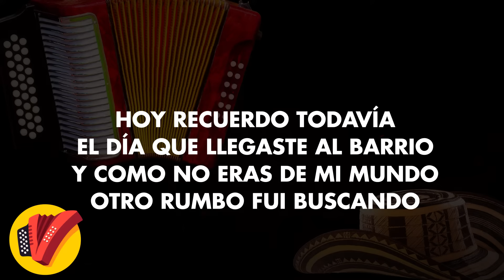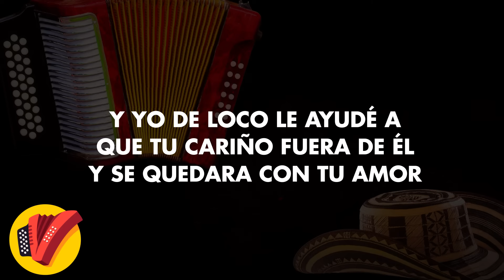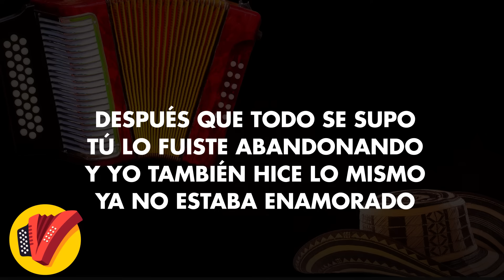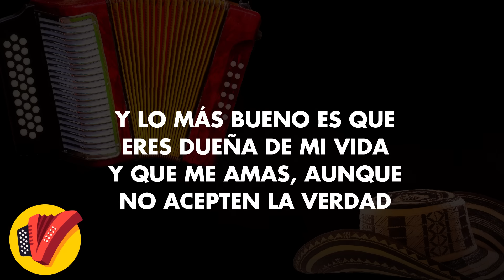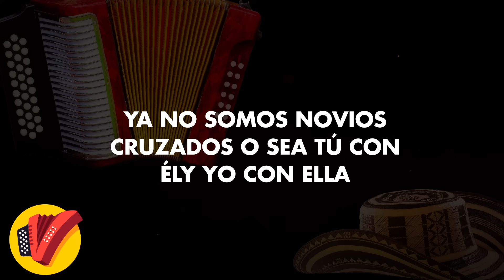Novios Cruzados, Los Diablitos, Vídeo Letra - Sentir Vallenato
Los Diablitos nos comparten Novios Cruzados para que lo disfrutes y escuches.

Autor: Kaleth Morales

Letra:

Hoy recuerdo todavía
el día que llegaste al barrio
y como no eras de mi mundo
otro rumbo fui buscando

Después de pasar un año
logré ser tu gran amigo
y como eras mi confidente
no quería nada contigo

Luego paso un rato
y me dijiste que en la cuadra alguien te gustaba
era el muchacho nuevo que en el barrio se mudaba
no llegué a sentir celos en ningún momento

Y yo por otro lado
pendiente que con tu amiga me ayudaras
aunque tenía otros amores que me acompañaban
y hoy de todo eso te juro que me arrepiento

También recuerdo que mi mejor amigo
quería ser tu novio, pero tú de él no
y yo de loco le ayudé a que tu cariño fuera de él
y se quedara con tu amor

Y yo con tu mejor amiga
aguantando desprecios que me herían
y tú haciendo cualquier cosa por mantener
el amor que por ella sentía

Y como es la vida después que pasó un tiempo
te dejé de hablar
porque un día por teléfono te hablé muy mal

Éramos los novios cruzados
ósea tu con él
y yo con ella

estamos equivocados
o sea tú con él
éramos novios cruzados

Pasaron varias semanas
las cosas fueron cambiando
mi amigo quería a tu amiga
y no lo habíamos notado

después que todo se supo
tú lo fuiste abandonando
y yo también hice lo mismo
ya no estaba enamorado

y luego tú me hablaste
querías volver a ser mi amiga eso decidiste
y que querías ser mi novia a alguien le dijiste
poquito a poco te fuiste enamorando

Pasaron tres meses
y ya los dos andábamos más que tragados
era lo más bello que nos había pasado
y lentamente fui olvidando mi pasado

Por ti he cambiado como tú no lo imaginas
ya dejé esos amores que tenía de más
y lo más bueno es que eres dueña de mi vida
y que me amas, aunque no acepten la verdad

Entre tú y yo nada ha cambiado
tú sigues siendo mi mejor amiga
con una diferencia que me das tus besos
y que tus ojos me dominan

Gracias por estar a mi lado
y compartir tus sueños conmigo
por ser la luz que ahora me ha iluminado

Ya no somos novios cruzados